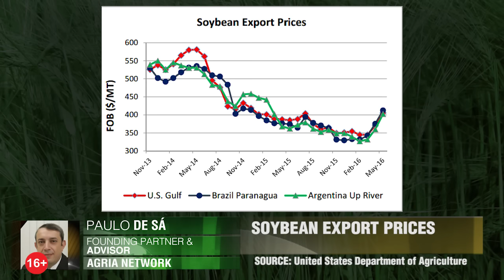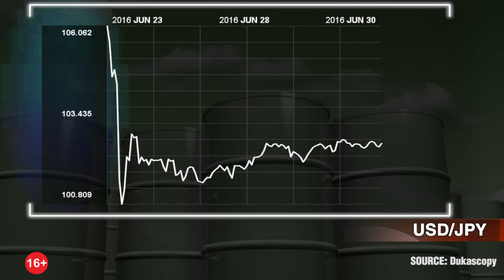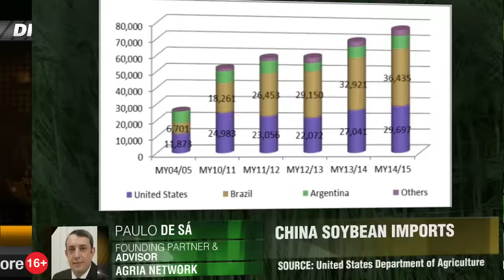Зерновые и масличные культуры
Какое влияние окажет выход Англии из ЕС на рынок зерновых и масличных культур? Пауло де Са, партнёр-учредитель Agria Network